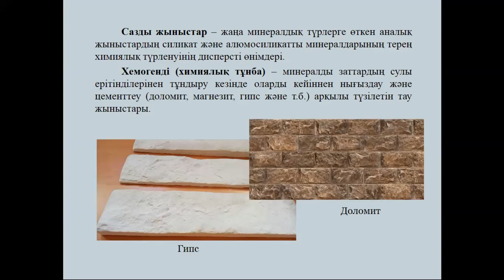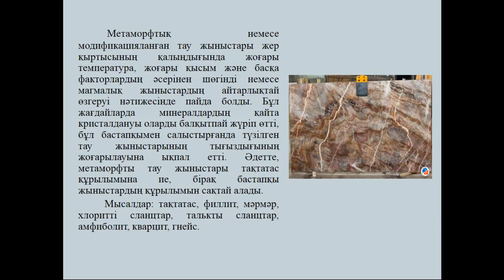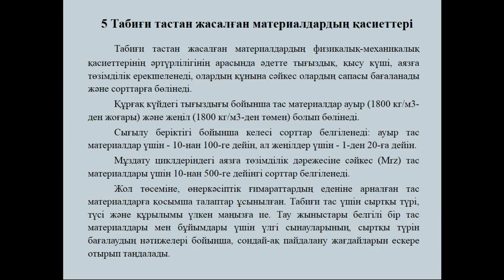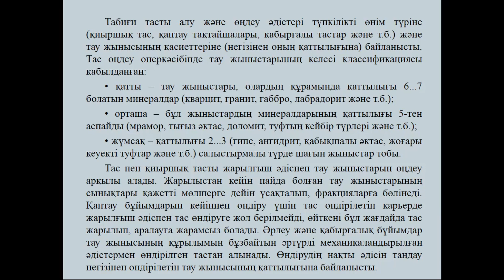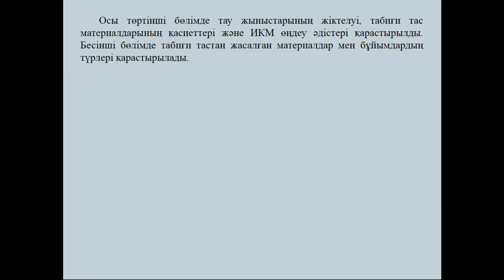СМ Модуль 2 Л2 4